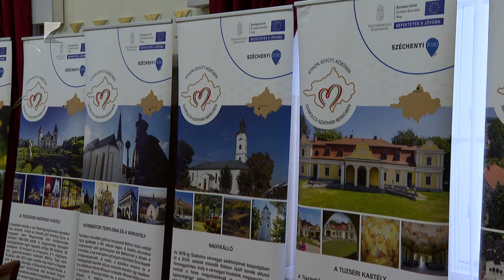Megőrzött identitás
Több tízezer embert sikerült megmozgatni az „Itthon, együtt, közösen Szabolcs-Szatmár-Beregben” identitásmegőrző pályázat programjaival.
Erről beszélt Seszták Oszkár, a vármegyei közgyűlés elnöke a Vármegyeházán rendezett zárókonferencián. A Szabolcs-Szatmár-Bereg Vármegyei Önkormányzat több mint 800 millió forintból valósította meg a programokat. Többek között egynapos fesztiválok, konferenciák és televíziós műsorok népszerűsítették a régió történelmi és kulturális örökségeit.